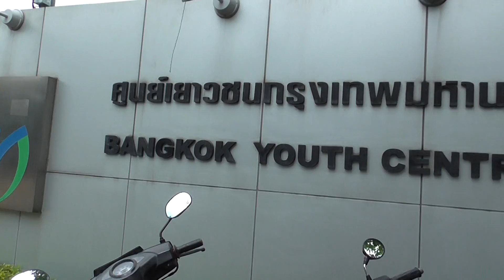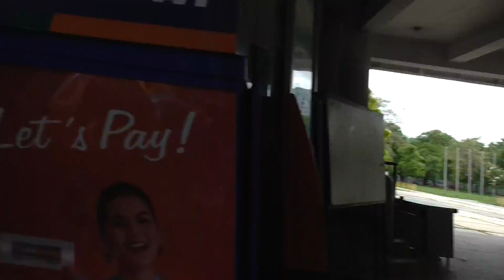Thai-Japan,G.Folk Music Sport 2559/06/26 (Clip 27)